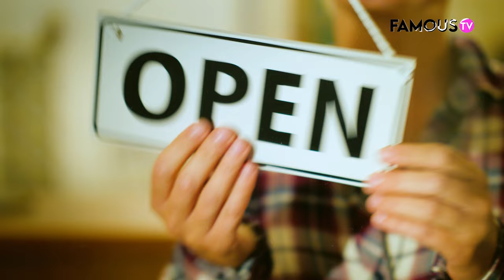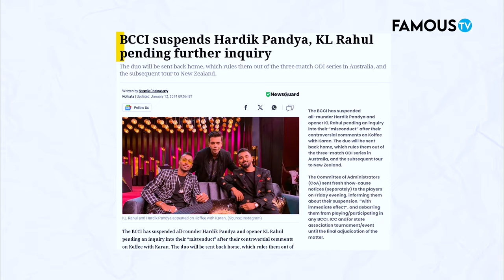From Humble Beginnings to IPL Glory | Hardik Pandya - The Untold Story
Welcome to an exclusive deep-dive into the life of Hardik Pandya, one of cricket’s most flamboyant and talked-about figures. In this revealing documentary-style video, we uncover the untold story of Hardik Pandya, tracing his journey from his early days in Surat, Gujarat, to captaining the prestigious Mumbai Indians in the Indian Premier League (IPL).

Hardik Pandya's journey is a tale of determination, resilience, and hard work. Born into a family passionate about cricket, Pandya faced numerous challenges from a young age. Financial difficulties and lack of resources did not deter his spirit; instead, they fueled his ambition to represent India internationally. We explore his initial steps in cricket, including his family's sacrifices to support his dreams.

Witness the pivotal moments that shaped Pandya’s career, from his debut in domestic cricket to making a mark in the IPL. Discover how his performances for the Baroda cricket team and his all-round abilities caught the attention of scouts, leading to his selection for the Mumbai Indians, where he emerged as a key player.

No story is complete without its ups and downs. We look unbiasedly at the controversies surrounding Pandya, including his suspension from the Indian team. More importantly, we focus on his comeback, showing how he emerged stronger, more focused, and determined to let his cricket do the talking.